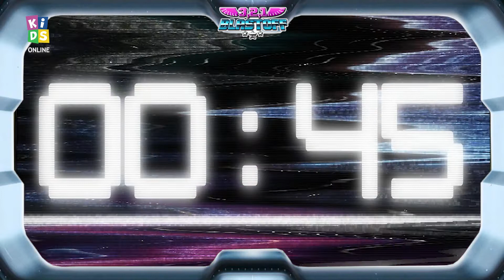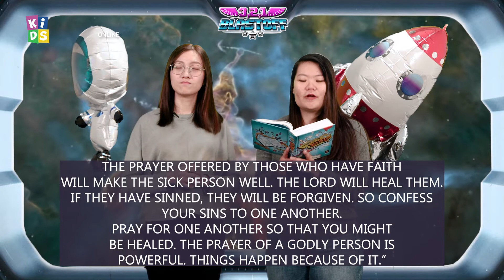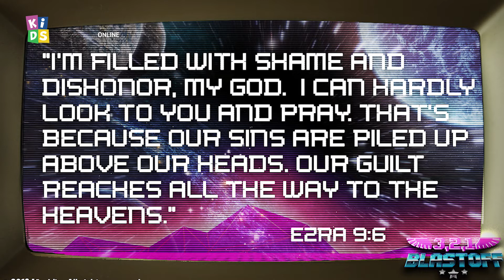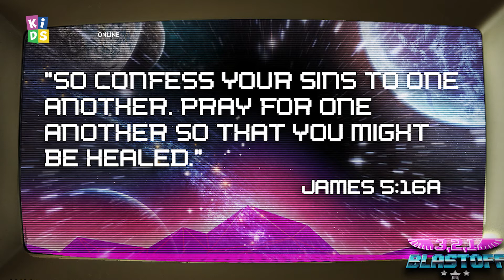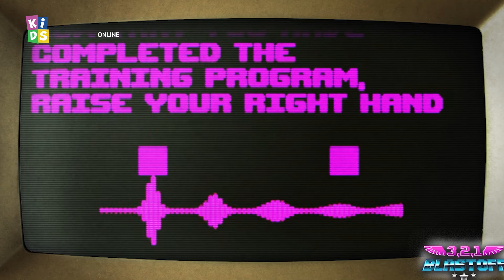[ENCD PRIMARY Kids Online] 3 2 1 Blastoff (Part 5)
Primary Kids Online is for kids who are 7 to 12 years old.

God promised the Israelites a land to live in called, “The Promised Land”. The land was flowing with milk and honey and it had everything the Israelites wanted and needed. However, it was surrounded by neighbours who did not know or love God. God knew that if the Israelites followed them who did not love God, they too would stop loving Him. Now when Ezra, a priest who loved God and who had been away for a long time, went back to The Promised Land, he saw that there were Israelites who disobeyed God and followed them. He was so upset that he wept. And when the Israelites heard his cry what do you think happened next?